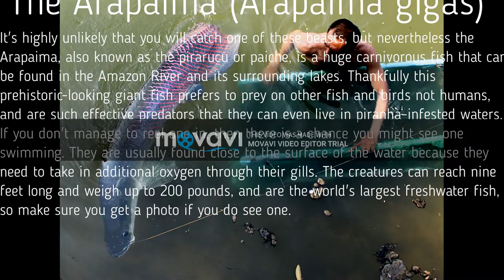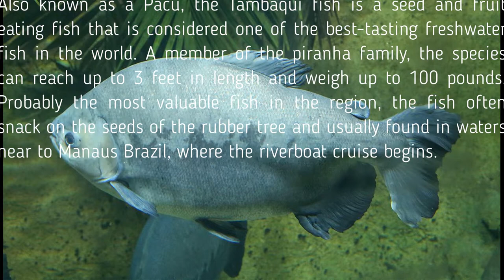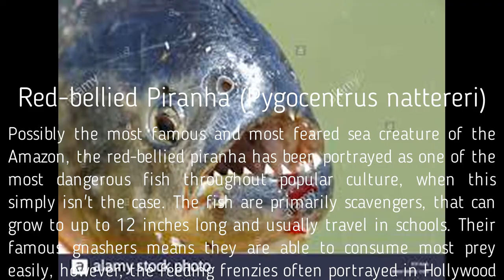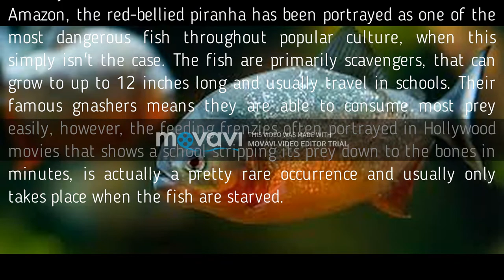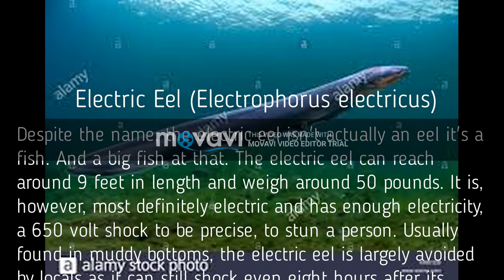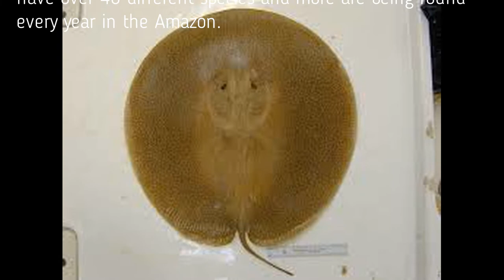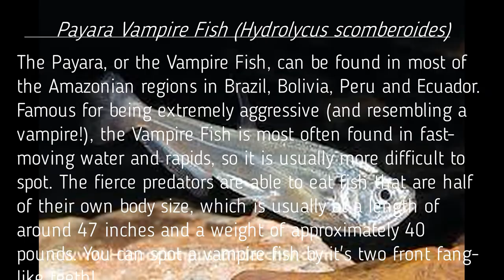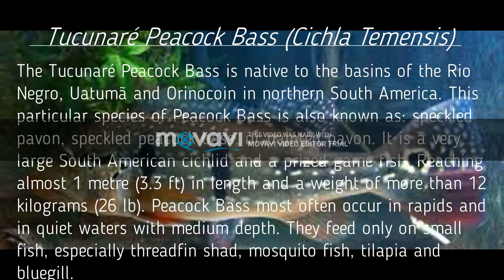Most amazing fishes in amazon river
Covering around 30% of South America, the Amazon River Basin is home to well over 2,000 different species of fish that are endemic to the Amazon region, this includes 15,000 tributaries and a total length of 6,520 km. Brazil has some of the most interesting and biggest fish in the region, while plenty more reside in the waters of the other countries that are home to the Amazon.